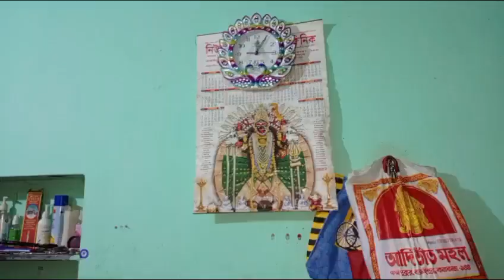তোমাদের দিদির ভয়ে একি হল ।। বৃষ্টি দিনে তাও আমার পেছনে লেগেছে।।